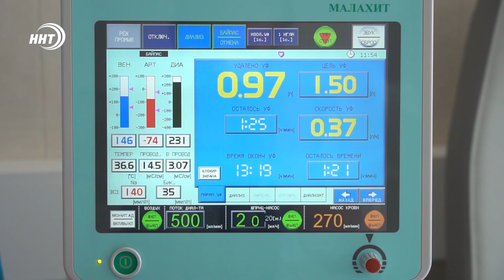В дагестанском селе Гурбуки открыт центр гемодиализа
Современный центр гемодиализа открылся в селе Гурбуки Карабудахкентского района. Расположен он на базе участковой больницы.

Отделение оснащено 12-ю современными аппаратами гемодиализа для проведения очищения крови больным с хронической почечной недостаточностью. Функционировать центр будет в две смены. Центр значительно облегчит и повысит качество медицинской помощи пациентам сразу четырёх близлежащих районов – это Карабудахкентский, Сергокалинский, Левашинский и Акушинский.

При тяжелых хронических заболеваниях почек каждые несколько дней больным приходилось ездить на процедуру гемодиализа за многие километры в Махачкалу, теперь это будет сделать намного проще.